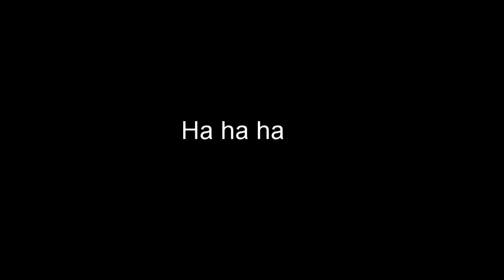Snake in the house